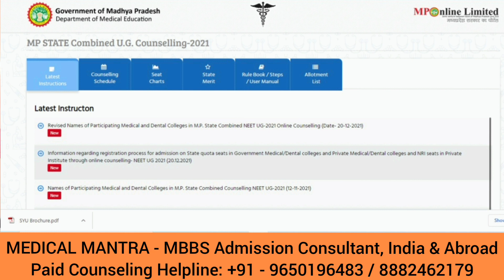Madhya Pradesh NEET UG / MBBS / BDS - State Quota Counselling Registration Details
Madhya Pradesh NEET UG / MBBS / BDS - State Quota Counselling Update
MP MBBS / BDS Government, Private and NRI Seats Counselling Registration Starting on 22nd Dec. 2021

Revised List of MBBS & BDS Colleges Participating in MP Counselling 2021
Contact MEDICAL MANTRA  for Medical Admission Consultant for India & Abroad

MEDICAL MANTRA is India’s Most Trusted and Fastest growing Medical Admission Consulting Company. Our innovative and exclusively designed counselling programs help you accomplish your dream to become a Doctor. Headquartered in Noida (Delhi NCR), we support medical aspirants across India and abroad. Our Services are as below:

NEET_UG Services: MBBS/BDS/BHMS/BAMS/Nursing/Pharmacy/NRI & Management Seat Admissions

NEET_PG Services: MD/MS/MDS/CPS&FCPS/DNB Admissions

MBBS_Abroad: MBBS in Russia, Ukraine, China, Philippines, Georgia, Belarus, Nepal, Bangladesh, Malaysia, Poland, Ireland, Romania, Kazakhstan, Kyrgyzstan